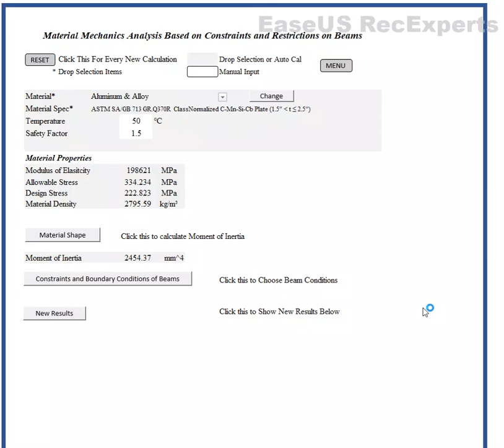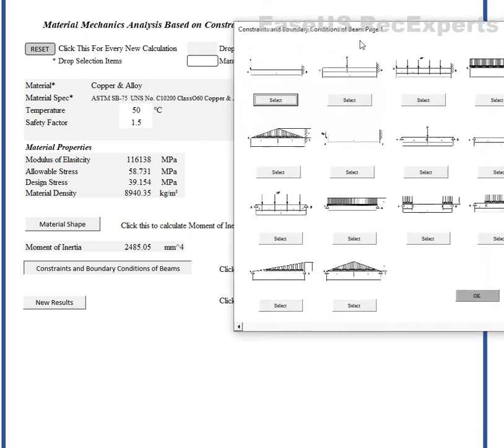Material Mechanics Analysis Based on Constraints and Restrictions on Beams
1. Material properties based on what you choose (Spec is searchable in the box)
2. Material design stress, allowable stress, and material density
3. Beam deflection, bending stress based on different constraints and boundary conditions of beams.

for more products and details